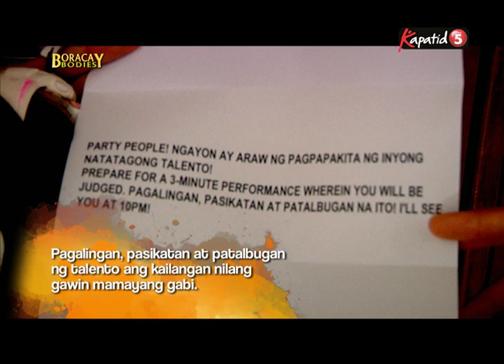Boracay Bodies Episode 3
Boracay Bodies is a reality-TV show hosted by Phoemela Barranda. The contestants stand the chance to gain points from these exciting activities which will help determine who wins and who loses each task. Watch for the much-awaited grand party where these eight individuals compete for the title of Ultimate Party Boy and Ultimate Party Girl and P500,000 cash each